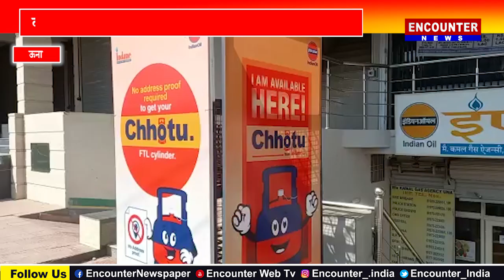कोरोनाः मुश्किल घड़ी में लोगों की मदद के लिए आगे आई मीनाक्षी राणा